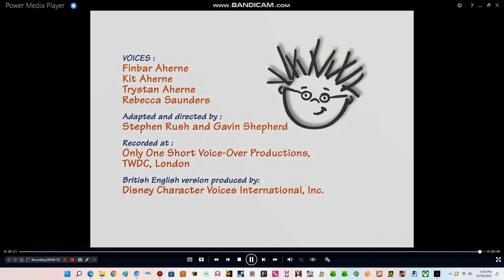Closing to Neighbourhood Animals 2005 UK DVD